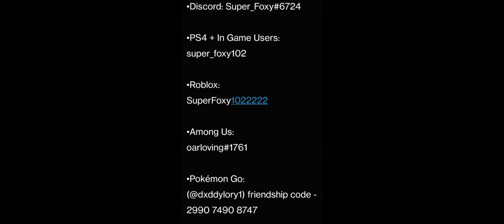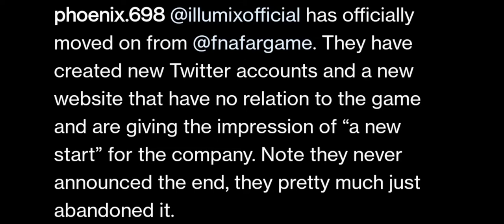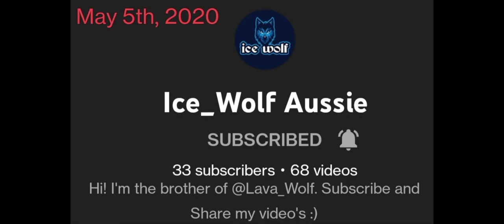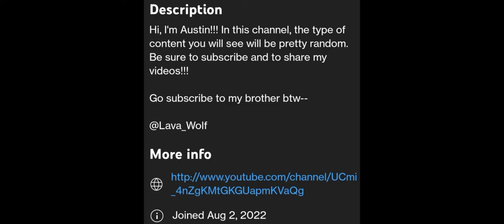PLAYING ROBLOX: ESCAPE THE SUPERMARKET!!! (OBBY)🛒🛍️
Hey y'all!!! Welcome back to another Roblox video. For this episode, we're back with another obby. Here's how it all starts off... My avatar is just about to go shopping, but out of nowhere-- The crazy manager decides to lock away all of the customers inside to keep business booming. WE HAVE TO FIND A WAY TO ESCAPE!!!

Speaking of which... There are some things talked about in the beginning of this. So, be sure to pay some very close attention to that. That includes;

• Social media accounts of mine you should go add me on while you still can.

• SDARFNaF/channel plan removal.

• A mentioning for possible future vlogs if I go to my cousin's apartment. (cats)

• Austin/@Ice_Wolf Aussie has a new YouTube channel. The old one got abandoned. Here's the link.